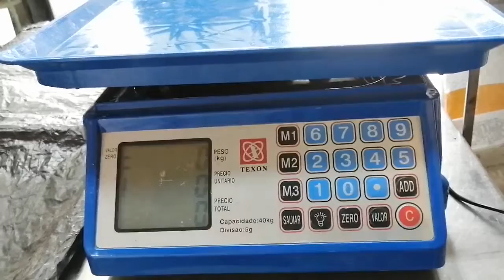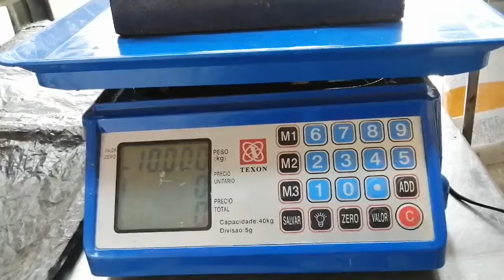Ajuste de peso (calibración) bascula Texon modelo ACS-40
En este video observaremos como se ajusta la bascula marca Texon Modelo ACS-40 de capacidad 40 kg y división 5 g

Si quieres hacer una donación al canal a través de PayPal